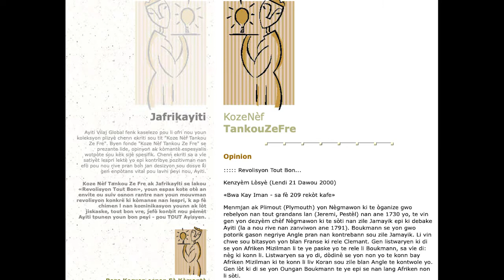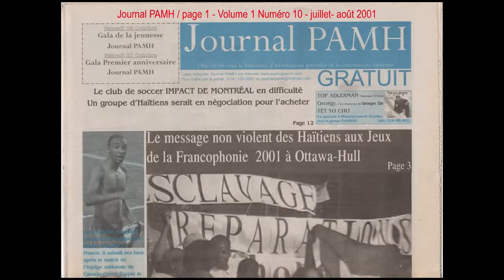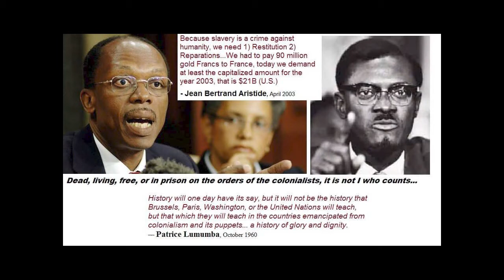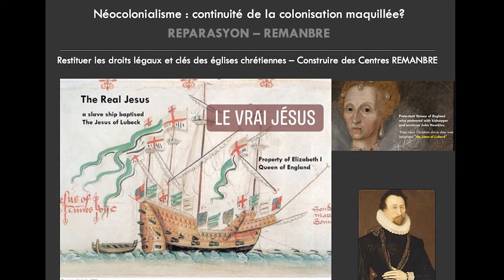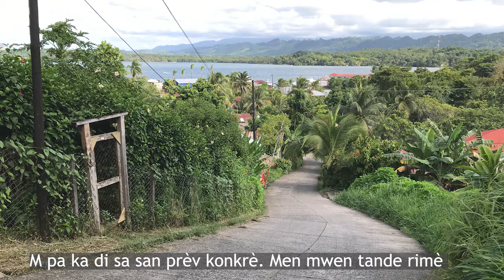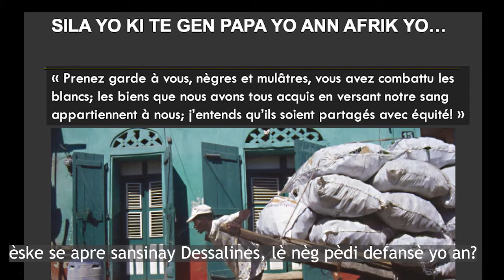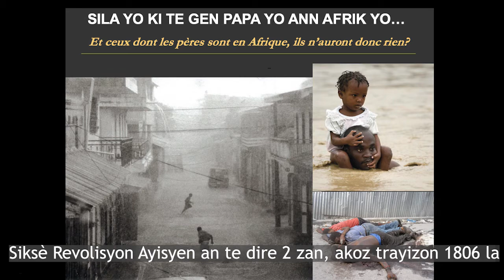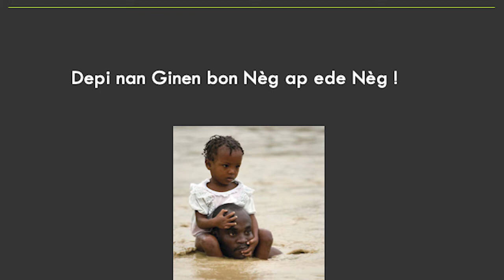Koze Nef ak Jafrikayiti - Bwa Kayiman 2020 p1 (MPEG2)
Koze Nèf Tankou Ze Fre ak Jafrikayiti. Sijè: Bwa Kayiman pati 1.

Entwodiksyon:
* Istorik emisyon an
* Orijin fraz “Depi nan Ginen bon Nèg ap ede Nèg”
* Se pa lame Lafrans sèlman zansèt nou yo te dechalbore pou yo te ka libere tèt yo.
* Rankontre nèg ak nègès nan vilaj Livingston, ki rele tèt yo Garinago. Ki lang yo pale la?
* Gen yon nèg ki te rele Marcos Sanchez Diaz pati kite yon zile Karayib ak plis pase yon santèn Afriken, yo debake nan Amerik Santral, yo fonde vil Linvingston nan pwent Gwatemala. Nan ki zile Karayib ou panse li te soti? Nan ki ane sa te pase?

Pa neglije pataje komantè ak sijesyon...